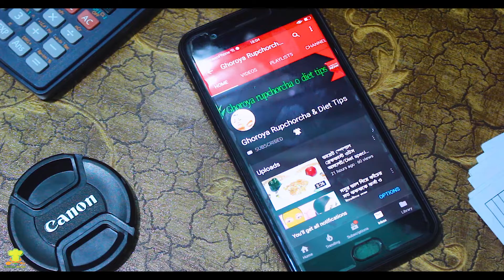আমার ছেলের সবচেয়ে প্রিয় বিকেলের নাস্তা // Easy Tiffin Recipe // Snacks recipe // Baby food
Hello viwer
Thanks .